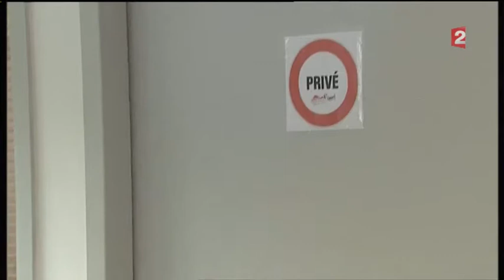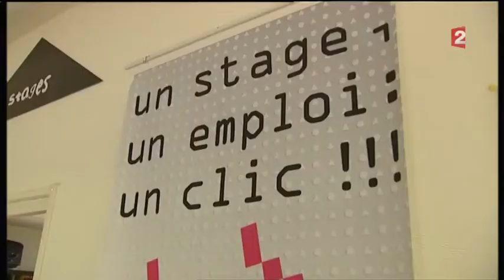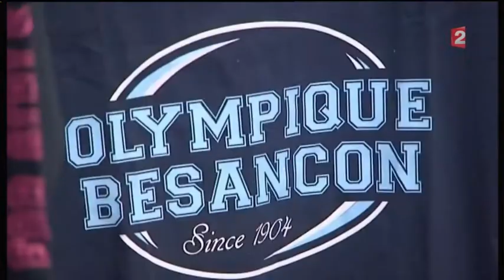Les filles de Besançon dans Rencontres à XV